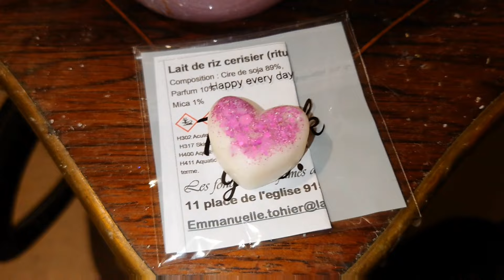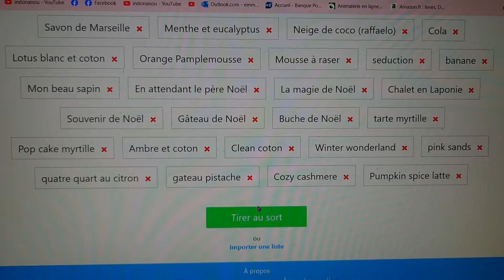vlog 635: il neige,je suis gelée, 1 nouvelle commande, blabla, j'aimerais pouvoir dormir...[889]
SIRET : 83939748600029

Black month a l'occasion du mois de novembre à partir de 5€ d'achat 5%, 25€ 10% et 50€ 15% de remise directement appliquée dans le panier (non cumulable avec l'offre de bienvenue)